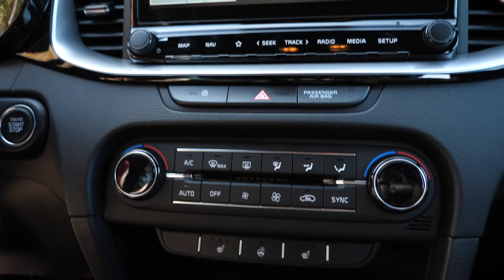Kia CEED GT-Line 1,4 T-GDI - 140ps Review & Kaufberatung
Der Kia Ceed tritt mit frischem, sportlichem Design gegen die Konkurrenz in Form von VW Golf, Ford Focus und co. an. Schon in der Basis zeigt er sich sportlich, wobei in der GT-Line nochmal nachgeschärft wurde. Etwas kantigere Front, sportlicheres Heck, lackierte Schweller und zweifarbige Leichtmetallfelgen komplettieren das Exterieur. Das charakteristische 4-Punkt-LED Tagfahrlicht ist auch mit Halogenscheinwerfern mit an Bord und verleiht dem Ceed einen modernen Look. Angetrieben von einem (in unserem Fall) manuell geschalteten 1,4l 4-Zylinder Turbomotor mit 140ps, ist man vor allem eins: sparsam unterwegs! Wir haben im Schnitt knapp 5,4l Super verbraucht . Leistung ist ausreichend vorhanden, auch wenn das sportlich abgestimmtes Fahrwerk noch deutlich mehr vertragen würde. Insgesamt wirkt auch das GT-Line Interieur mit spezifischen Sitzen, Sportlenkrad mit gekochtem Leder und guter Sitzposition sportlich bei gleichzeitig guter Verarbeitung und gutem Komfort.
Positiv fällt auch das geringe Geräuschlevel im Innenraum auf.

Nur die Aufpreisliste kann teilweise etwas unübersichtlich wirken mit vielen Modellvariationen und Ausstattungen bzw. Ausstattungspaketen, die teilweise nicht einzeln zu wählen sind.